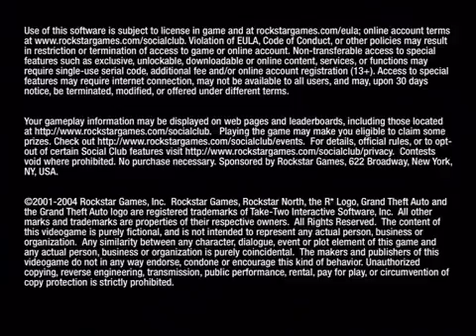GTA Is so easy for me